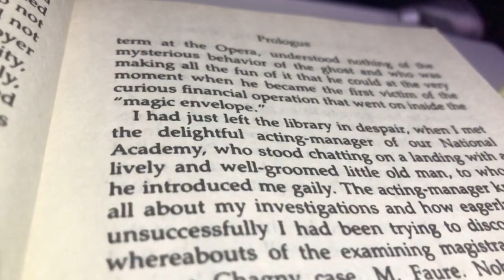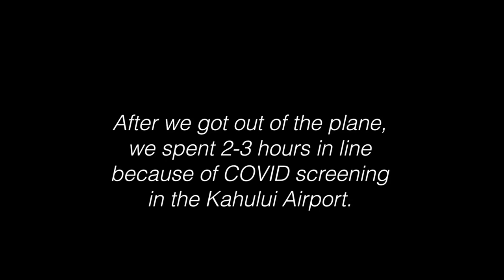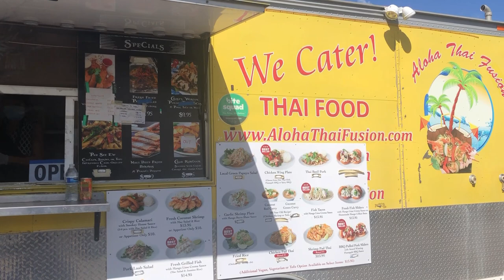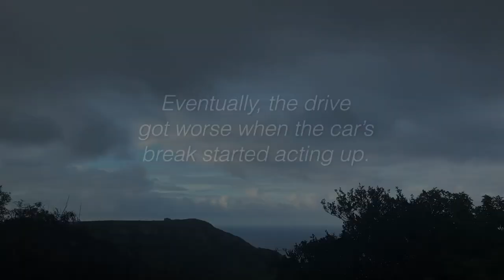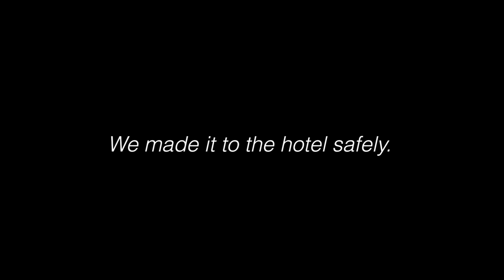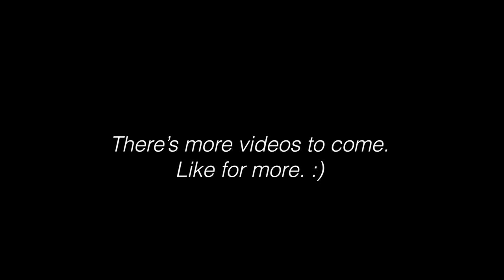Hawaii 2021 Vlog #1 || Worst Day Back in Maui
Day1: Never go to Kahekili Highway if you want to get stuck there. :)

Songs:

Tomppabeats - Monday Loop

ninjoi. - Passin

Alina Baraz - Fantasy

beowulf - is it too late for me

Mishlawi - Ignore